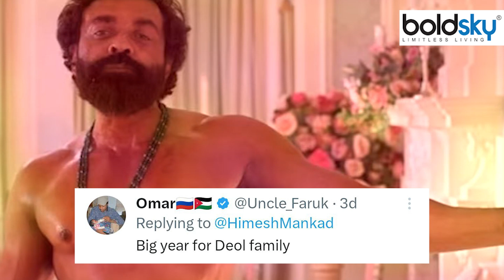Animal Film Bobby Deol Abrar Entry Romantic Scene पर Shocking Reaction Viral, ‘Me Use Family…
Bobby Deol: संदीप रेड्डी वांगा की हालिया फिल्म एनिमल ने फिल्म इंडस्ट्री में काफी हलचल मचा दी है. रणबीर कपूर, रश्मिका मंदाना, बॉबी देओल, तृप्ति डिमरी और अनिल कपूर की ये फिल्म बॉक्स ऑफिस पर गदर मचा रही है. इसी के साथ ये फिल्म कईं रिकॉर्ड भी तोड़ रही है.

Bobby Deol: Sandeep Reddy Vanga's recent film Animal has created a lot of stir in the film industry. This film of Ranbir Kapoor, Rashmika Mandanna, Bobby Deol, Trupti Dimri and Anil Kapoor is creating havoc at the box office. Along with this, this film is also breaking many records.